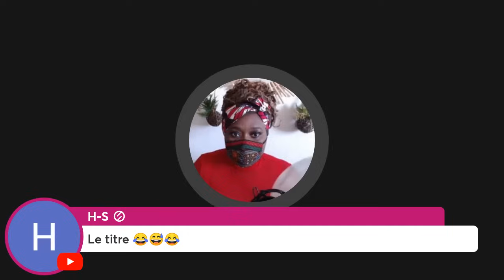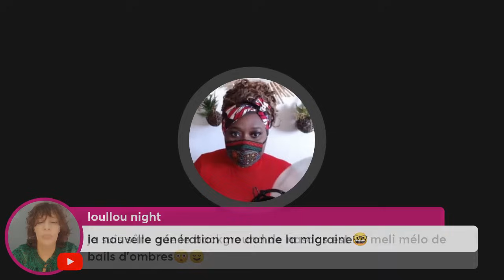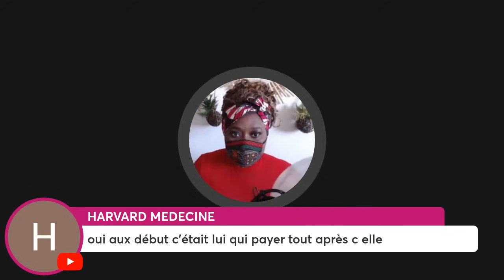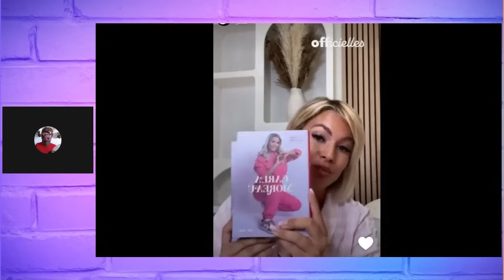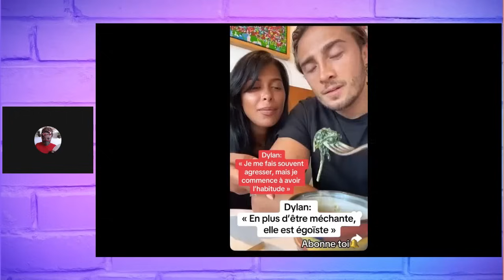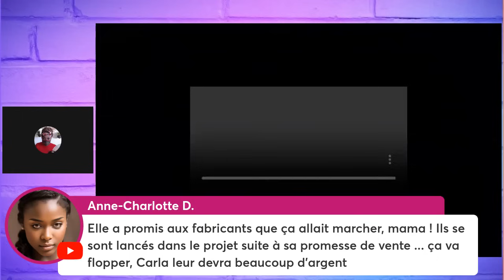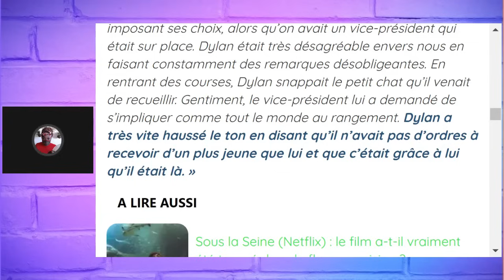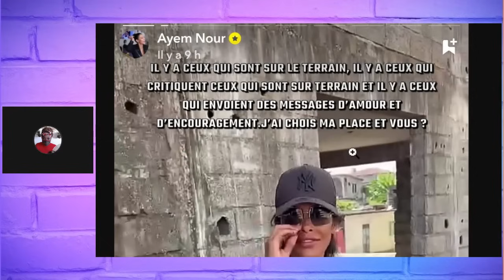Le PROJET de CARLA FLOP_DYLAN et AYEM VONT ARNARQUER les PAUVRES à MAYOTE _NAOBABE CLASHE JAYMAX